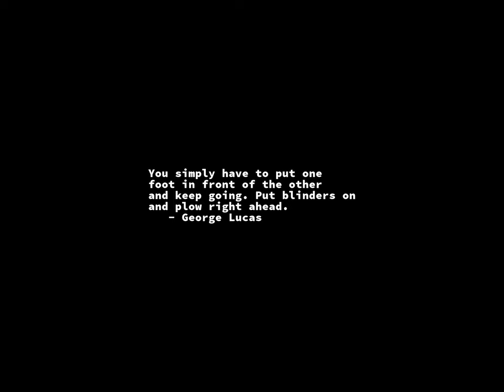Sunrise Time-lapse: Saturday, March 18, 2023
On this day:
   Aleksei Leonov performs first spacewalk, 1965
   In the Pyramid of Cheops a 4.400 year old mummy is found, 1989
   Destruction of the Ring
   Nikolai Rimsky-Korsakov is born Tikhvin, Russia, 1844

Today's random fortune, quote, or snark:
The great merit of society is to make one appreciate solitude.
        -- Charles Chincholles, "Reflections on the Art of Life"